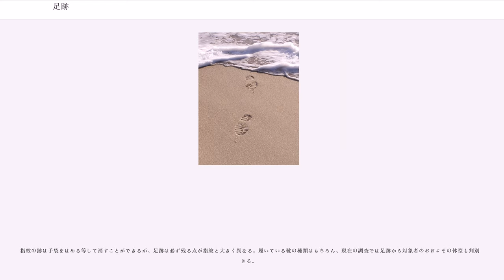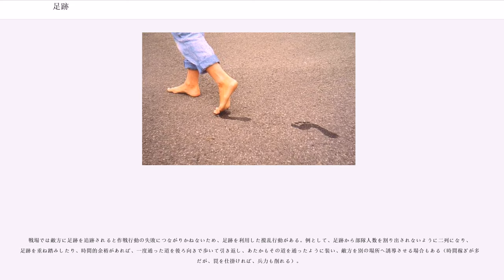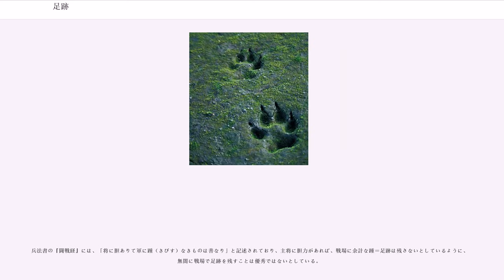足跡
足跡（あしあと）とは、人や動物が土、雪、ドロなどの上を歩いたあとに残る足の形。また足跡（そくせき）と読めば、人の経歴や業績などを指す言葉となるほか、人に限った足の跡・様々な痕跡・通った経路（足取り）などを指す意味合いにもなる。警察が用いる例えば「犯人の足跡」という言葉において、足跡は“そくせき“と読む。

また、ソーシャル・ネットワーキング・サービスなどにおける訪問者のログを指す言葉として、「足跡・あしあと（機能）」がある。（アクセス解析、アクセスカウンタを参照。）

足跡は、人間や動物の歩いた後に、その足を乗せた場所と形が残っているものを指す。そのあり方には2通りがあり、一つは足を乗せた場所がその形にくぼむものである。これは柔らかい基盤上に生じ、水を吸った泥や砂、あるいは雪の上にはっきりと残る。森林土壌のように荒い基質の場合、おおざっぱな輪郭だけが残る。

もう一つは、泥など足の裏にこびりつく素材の上を歩いた後に、硬い基質の上を歩いた場合、その泥などの跡が印章として残されるものである。

いずれにせよ、足跡は、普通はある程度以上大きな動物によってのみ残される。ただし、寒天培地上で微生物の培養をすると、往々にしてコナダニが発生するが、これが歩いた足跡にバクテリアが繁殖するので足跡として視認できるようになる例がある。おそらく最小の足跡と思われる。

また、水中では足跡は残らないことが多い。水の運動で表面が攪乱されるからである。そのため、水からはい出した動物の足跡は水面より上から始まる。このことから、かつてウミサソリ類の足跡が途中からだけ続いている化石が見つかり、水からはい出した足跡と判断されたものがある。

現代人の足跡も、真剣な調査の対象となる。何らかの事件が発生し、現場に足跡が残されていた場合、足跡は事件の犯人を探るための重要な情報源となるため、鑑識によって慎重な鑑定が行われる（前述したようにこの場合、警察では足跡のことを“そくせき“と呼ぶ）。鑑定された足跡は、裁判においてひとつの証拠として取り扱われ、裁判の行方に影響を与える。国家公安委員会によって足跡取扱規則（昭和54年5月17日国家公安委員会規則第6号）なるものも定められている。
指紋の跡は手袋をはめる等して消すことができるが、足跡は必ず残る点が指紋と大きく異なる。履いている靴の種類はもちろん、現在の調査では足跡から対象者のおおよその体型も判別できる。

推理小説でもシャーロック・ホームズの頃からすでに足跡は重要な証拠として扱われ、彼が足跡をみて推理を展開するシーンは見所の一つにもなっている。また、足跡をごまかしたり、誤認させるためのトリックを扱った作品も多い。

動物の足跡は、いわゆるフィールドサインの代表的なものである。猟師は発見した足跡から、獲物の種類、大きさなどを見極め、行動を決める際の重要な手がかりとする。また生態学者はフィールドワークの最中に発見した足跡を、対象地域に生息する生物の種類や数、活動範囲などを見積もるための貴重な情報源として利用する。足跡からは、それをつけた動物の種類、大きさ、運動の方法（走ったか歩いたかなど）、移動方向、それがその場にいた時間等の情報が得られる。

足跡はまた、それをつけた動物を追跡する際のもっとも重要な手掛かりである。これは動物間であっても同じで、肉食動物は獲物の足跡を追いかける。草食動物は、これを避けるために、意図的に足跡を暗ます手段を講じる場合がある。

足跡は普通、時と共に消えてしまうが、中には様々な偶然の重なりにより化石化して数千万年以上も残ることがある。こうした足跡の化石は古生物学の世界で生痕化石と呼ばれているものの一つで、現存しない生物の生態を探るための重要な資料として真剣な研究の対象となっている。たとえば恐竜の足跡からは、恐竜がどのように歩いたかに関する重要な情報が得られる。

戦場では敵方に足跡を追跡されると作戦行動の失敗につながりかねないため、足跡を利用した撹乱行動がある。例として、足跡から部隊人数を割り出されないように二列になり、足跡を重ね踏みしたり、時間的余裕があれば、一度通った道を後ろ向きで歩いて引き返し、あたかもその道を通ったように装い、敵方を別の場所へ誘導させる場合もある（時間稼ぎが多々だが、罠を仕掛ければ、兵力も削れる）。

兵法書の『闘戦経』には、「将に胆ありて軍に踵（きびす）なきものは善なり」と記述されており、主将に胆力があれば、戦場に余計な踵＝足跡は残さないとしているように、無闇に戦場で足跡を...